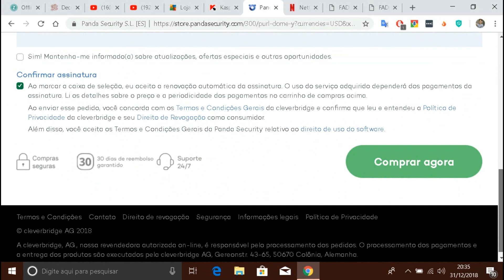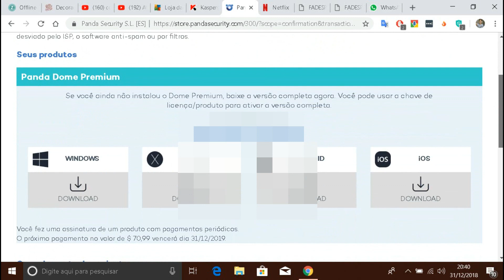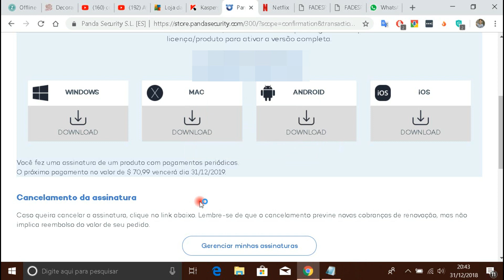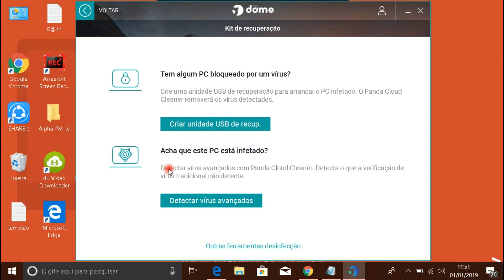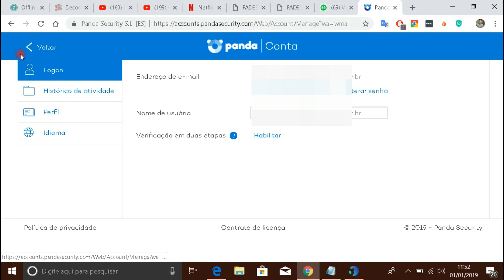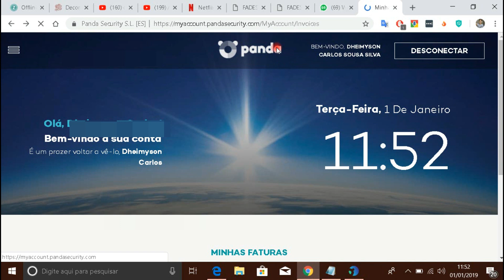PANDA DOME VALE SERA QUE VALE APENA?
panda dome antinvirus 2019, comprei esse antivírus e achei muito. ele tem muito rercuso legal.. veja
antivrus
vpn tunel
incripitador de chaves
triturador de arquivos
backup nas nuvens
entre outras coisa...